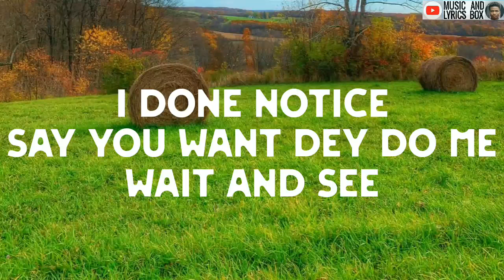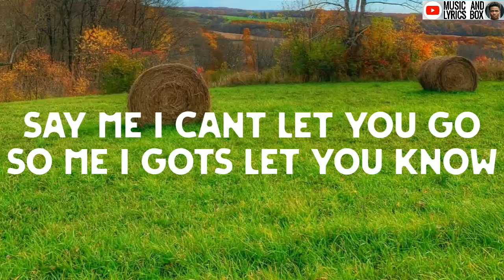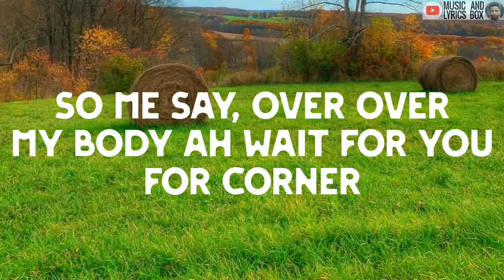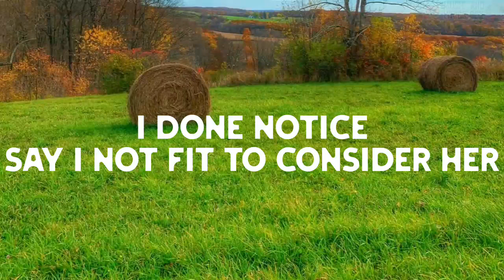Khaid_ Jolie ( official lyrics video) Nigeria music 2023🇳🇬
Khaid_-_Jolie official lyric video
latest trending song from Nigeria
2013🇳🇬